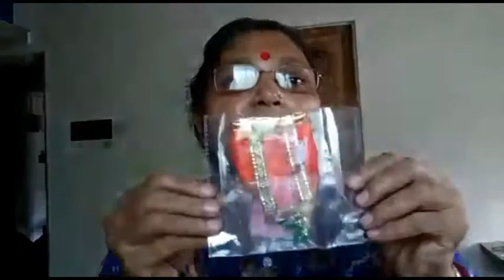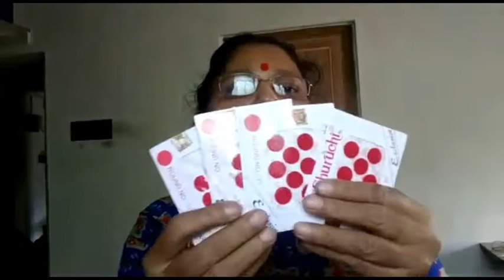।। পুজোর কেনাকাটা শেষ কি কি কিনলাম দেখে নাও ।। Puja Shopping ।।